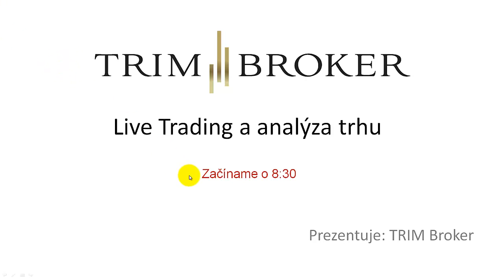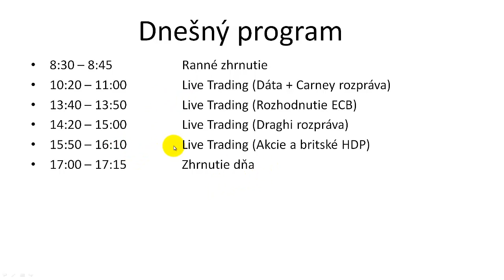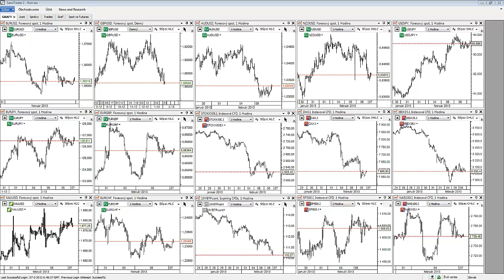Ranné zhrnutie 7.2.2013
Dnes v očakávaní kľúčových udalostí na eure a britskej libre